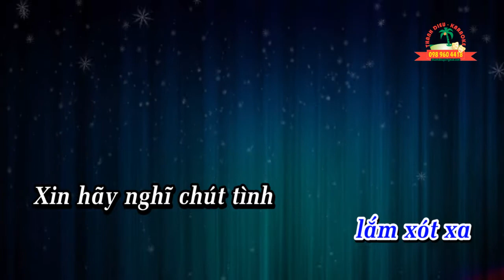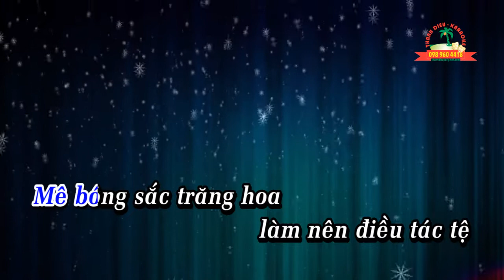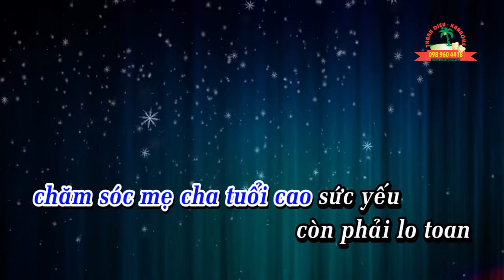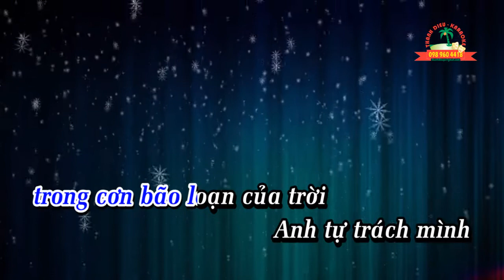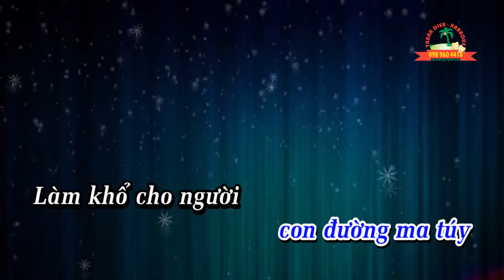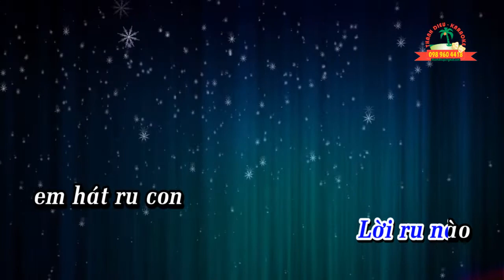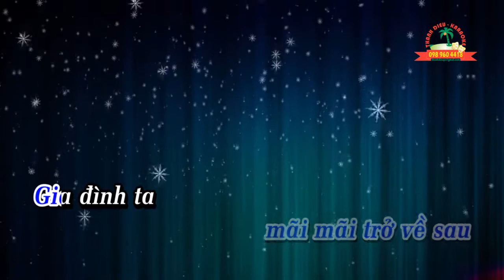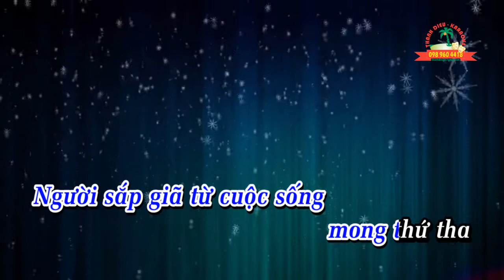LA THU VINH BIET - KARAOKE DAY KEP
Tac gia: Chon Hien